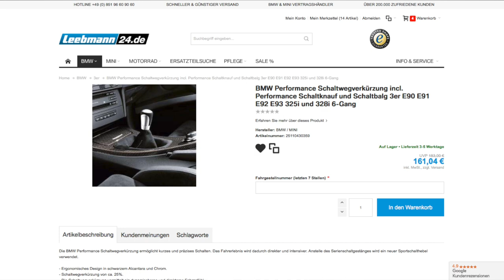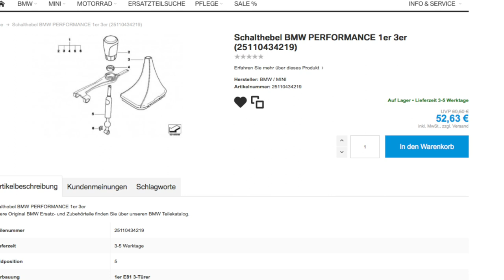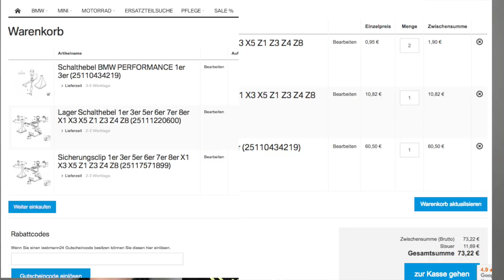Spartip | 67€ statt 161€ | BMW Performance Schaltwegverkürzung 94€ Günstiger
94€ Sparen bei der BMW Schaltwegverkürzung für den 325i und 330i. Ich zeige euch die Teile dir du brauchst.

Teile die ihr bestellen müssen um zu sparen =)
Schalthebel BMW PERFORMANCE 1er 3er
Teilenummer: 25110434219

Lager Schalthebel 1er 3er 5er 6er 7er 8er X1 X3 X5 Z1 Z3 Z4 Z8
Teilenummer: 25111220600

Sicherungsclip 1er 3er 5er 6er 7er 8er X1 X3 X5 Z1 Z3 Z4 Z8
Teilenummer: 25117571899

Einbauanleitung
aus dem E90 Forum

▬ Mein BMW ▬
▶ 330i N52B30 258ps
▶ MANUAL, Handschalter

▬ STAY UP-TO-DATE! ▬